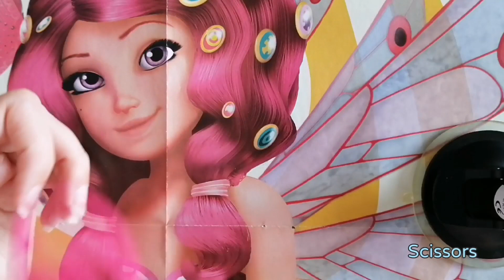DIY stand pentru bijuterii! / DIY jewelry holder, easy! 💖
DIY stand pentru bijuterii! Ușor de făcut!
DIY jewelry holder, easy to make!